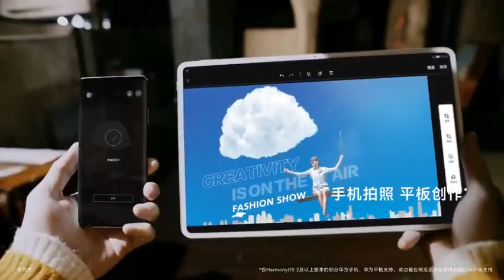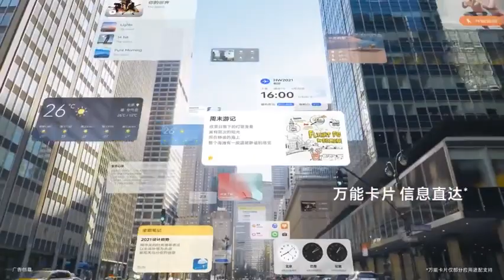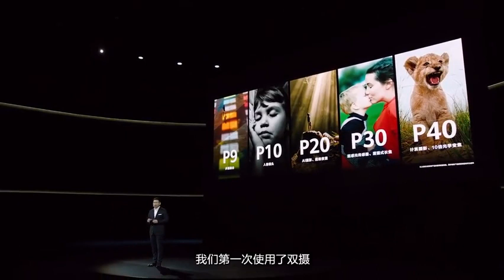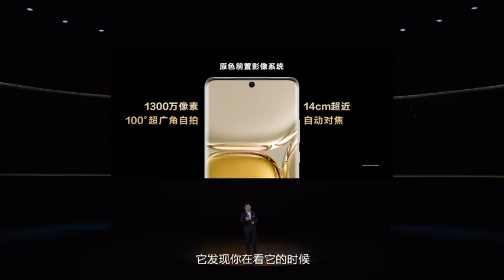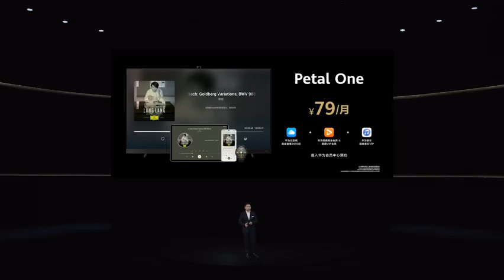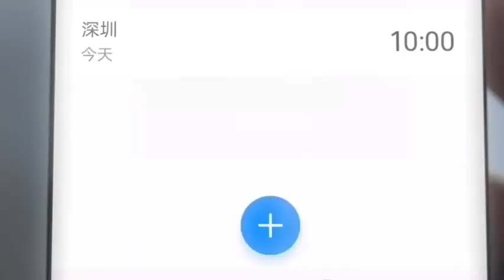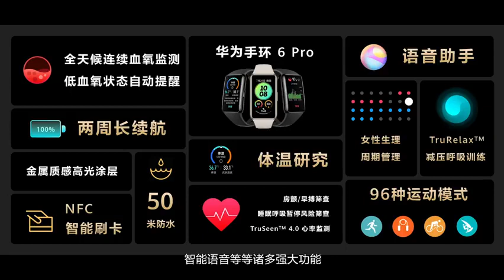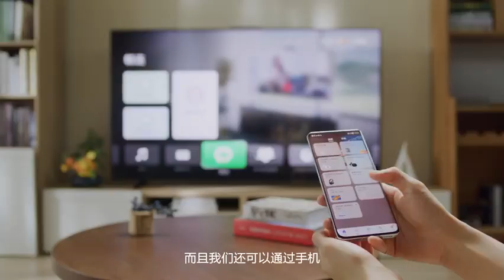华为旗舰新品发布会，一起见证万象新生！｜Huawei China ｜20210729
华为P50系列正式发布，万象双环设计，原色双影像单元，搭载HarmonyOS 2，开启万象新生。源于自然，回归纯色；科技之美，由此新生。❤️😍